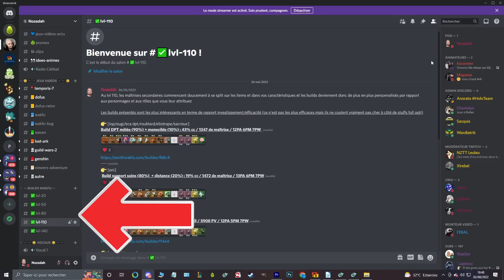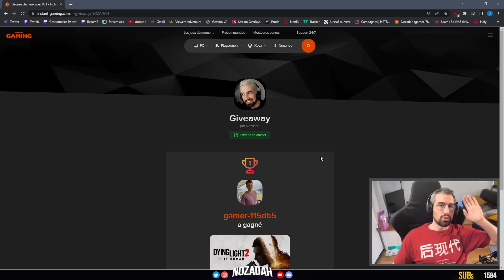FECA Support : présentation (WAKFU)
Ola ! Si tu veux gagner le jeu de ton choix grâce à Instant Gaming c'est

Cette vidéo vient présenter le mode de jeu support tank/boost sur le Feca (Wakfu) ! A savoir :
- présentation du rôle : points forts et points faibles
- présentation du deck
- Démonstration de chaque sorts et du gameplay Feca en général avec ses particularités
- Répartition des stats
- Les stuffs pour chaque tranche de lvl
- Les enchantements pour la classe
- Les meilleurs sublimations pour le Feca

J'espère qu'elle vous servira au maximum, hésitez pas à la partager !

00:00 Intro
00:29 Le rôle du feca
01:24 Présentation du deck
07:26 Stats
07:51 Stuffs
08:24 Enchantements
08:58 Les Sublimations